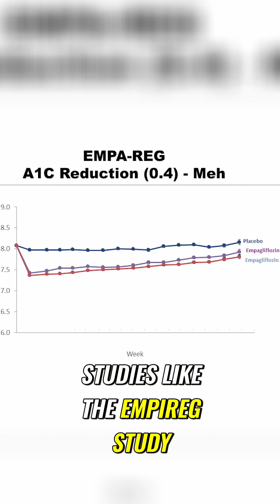Diabetes Drug Miracle? Glucose 'Dump' Cuts Death Risk!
Can a diabetes drug do more than just lower glucose? See why dumping glucose may drastically cut all-cause mortality, even with a 'meh' A1C reduction. Discover how SGLT-II inhibitors might be treating 'overflow,' not starvation.